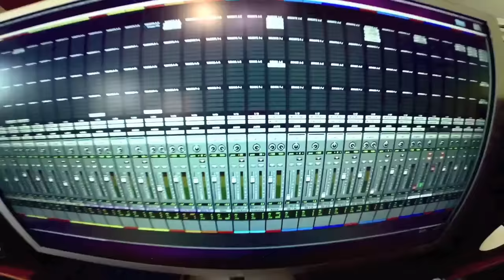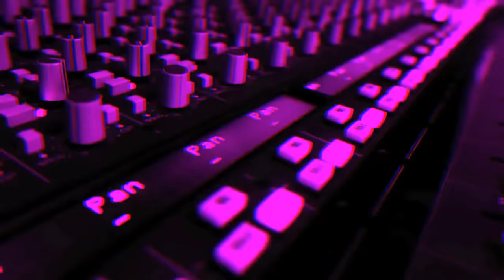Bronnie - High School Sucks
Lyrics:

[Verse]
End of semester
And end of school altogether
Goodbye to being a senior
Good luck! I'll miss you never

I hate all the guys in my classes
Their girlfriends suck
Hipsters with the big ass glasses
Who gives a-?

I showed up at college
A place I thought my life would rule
I'm not paying homage
I thought sororities were cool

I couldn't wait for shots and beer pong
Staying up all night
Who knew I couldn't be more wrong
Something's not right

[Chorus]
Where are the jocks and their cheerleader girlfriends?
Getting it on in the hallways, so lame
Nerds with the night-vision glasses
Ten minutes early to all their classes
Getting laid will give you a name
So come on, just work your way to the top
And don't stop until you get the crown on prom day

[Verse]
Where are the parties?
And where are Blink 182?
What is a "shawty"? (Oh, God)
What has music turned into?

I miss Teenage Dirtbag
Where's Stacey's Mom?
I miss the classic punk rock Sum 41

[Pre-Chorus]
This whole experience didn't quite go to plan
Watching American Pie and wondering why
Where the hell I am?

[Bridge]
Where's Mary-Kate?
Zoey 101 is long gone
Ashley's got a date (Yeah)
Little Miss Spears went and got knocked up (Whoops)
Blame it on the beer pong

[Chorus]
Jocks and their cheerleader girlfriends

[Outro]
Until you get the crown on prom day
Prom day

Music & Lyrics by Bronnie
Produced, Mixed & Mastered by Peter Gebbie
Music Video Directed & Edited by Bronnie
Filmed by Bronnie